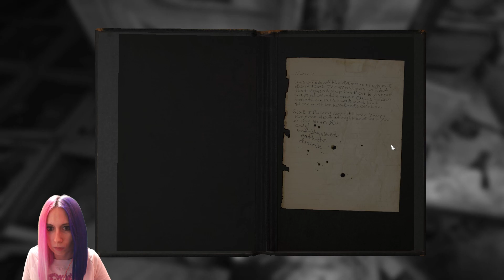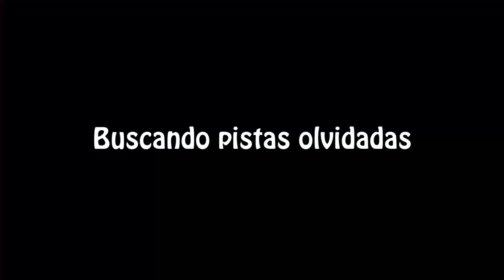La casa de la locura! - Ep 07 Layers of Fear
Like por la casa!! Seguimos Layers of Fear, un juego de miedo donde manejamos a un pintor que desea terminar su mejor cuadro! Cuidado con los auriculares, que grito!! ▼▼▼ DESPLIÉGAME▼▼▼